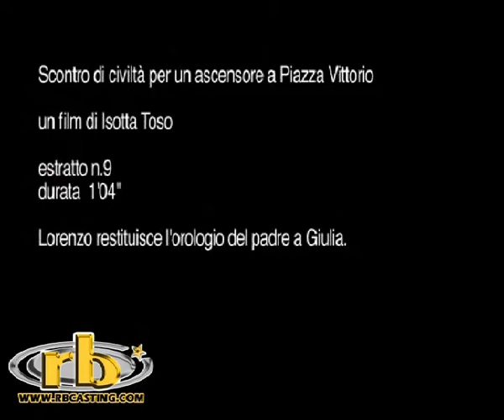Clip film - Lorenzo restituisce l'orologio del padre a Giulia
Clip Lorenzo restituisce l'orologio del padre a Giulia - "Scontro di civiltà per un ascensore a Piazza Vittorio", regia Isotta Toso.
Cast artistico principale: Kasia Smutniak, Daniele Liotti, Serra Yilmaz, Ahmed Hafiene, Marco Rossetti, Kesia Elwin, Isa Danieli, Milena Vukotic, Francesco Pannofino, Roberto Citran, Luigi Diberti, Ninetto Davoli, Paolo Calabresi, Manuela Morabito, Vincenzo Crivello, Massimo De Santis, Fabio Traversa.
Tratto dall'omonimo romanzo di Amara Lakhous edito da E/O.
Sceneggiatura Maura Vespini e Isotta Toso con la collaborazione di Andrea Cotti.
Prodotto da Maura Vespini e Sandro Silvestri Emme con Rai Cinema, con il contributo del MiBAC e della Regione Lazio tramite FI.LA.S.
Distribuzione Bolero Film. Distribuzione internazionale Intramovies.
Roma, Casa del Cinema, giovedì 6 maggio 2010. 06/05/2010.